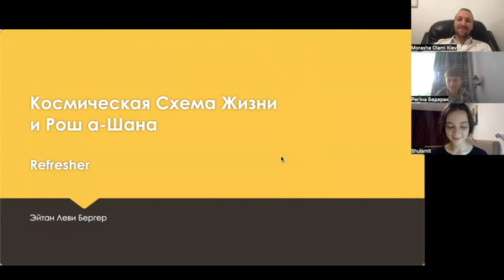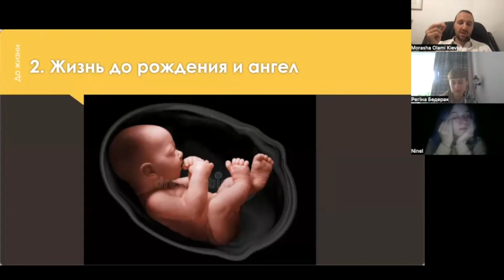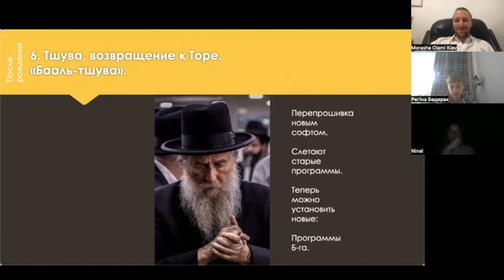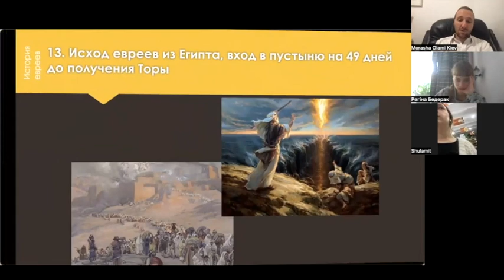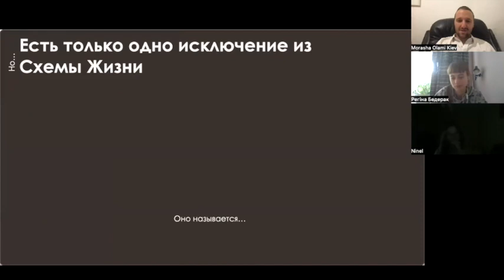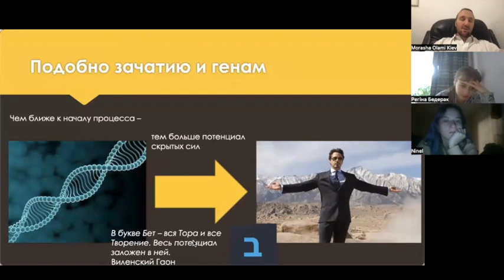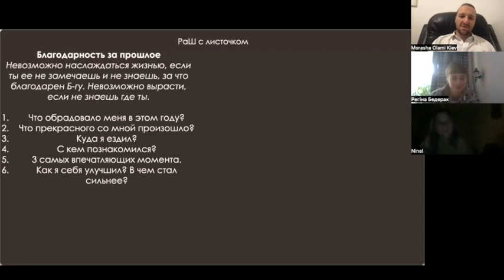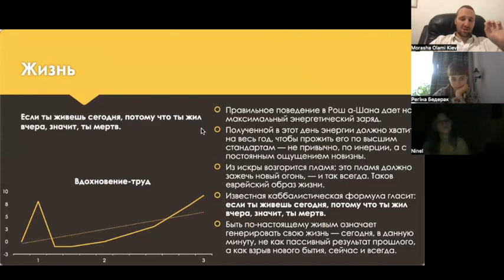🌌📅 Космическая схема жизни и Рош аШана | Эйтан Леви Бергер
Всем привет! Совсем скоро Рош аШана - в это время мы трубим в шофар, пытаемся пробудить в себе чувство тшувы.

Главная идея праздника - это тшува, перепрошивка, или лучше сказать, "reset" - возвращение к заводским настройкам, чтобы почувствовать, где ядро моей личности, кем я могу по-настоящему быть, какие ценности я, возможно, растерял по дороге, вернуться к своему истинному, настоящему "я". Идея, энергия Рош аШана - в том, чтобы вернуться к этому самому внутреннему "я".

Сегодня мы вспомним и обновим все эти идеи. Итак, для начала давайте разберемся, что же такое космическая схема жизни и как она работает...

Хотите узнать больше? Смотрите урок!